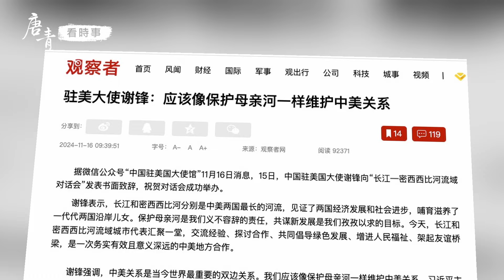華僑控股爆雷，5噸黃金不翼飛，高管潛逃海外！四無五失中共高壓鍋快爆了；川普團隊不搭理，中共上下抓狂！｜唐青看時事 （CC字幕） 2024.11.21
華僑控股爆雷，5噸黃金不翼飛，高管潛逃海外！四無五失中共高壓鍋快爆了；川普團隊不搭理，中共上下抓狂！

❤️ 留下您的Email，【唐青看時事】有任何視頻更新消息，都將在第一時間提供給您！

💠 時逢千年未有之變局，時事風雲變化萬千，唐青抽絲剝繭，鑑識善惡，追古思今，點評熱點，帶您掌握時代的脈搏，看清迷局中的真相。